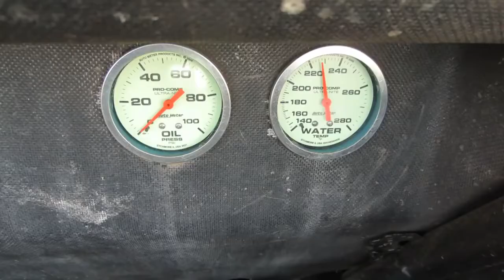This Guy Chasing Sprint Cars With A Drone Vlog#001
This is my officially my first This Guy And His Camera Vlog Episode! So here's a question for you... Have you ever walked out your front door and hear racing engines in the distance?  Join me as I find out exactly where the roar was coming from one beautiful afternoon in Ventura California. I chase the wingless sprint cars around the Ventura Raceway, meet driver Cody Smotherman and have a great time at the track.

Please check out the other This Guy And His Camera social media including:

Periscope: GuyAndHisCamera

A very special thanks to Steve Watts of Maxwell Industries for allowing me to chase his wingless sprints around the track today.

And a special thanks to Cody Smotherman for letting me be a part of his big day on the track! All the best to you and an amazing racing career ahead of you!